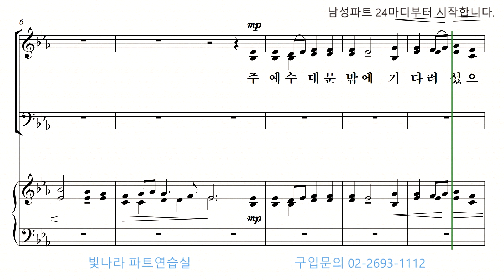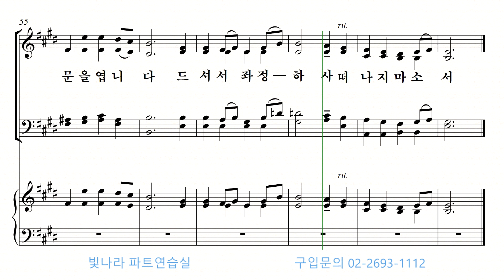빛나라 [쉬운찬송가합창곡집1] 30. 주 예수 대문 밖에 -테너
빛나라 [쉬운찬송가합창곡집1] 30. 주 예수 대문 밖에(J. H. Knecht & E. Husband) -테너